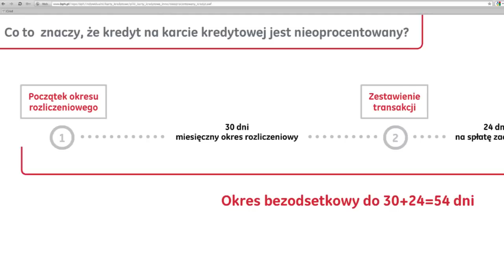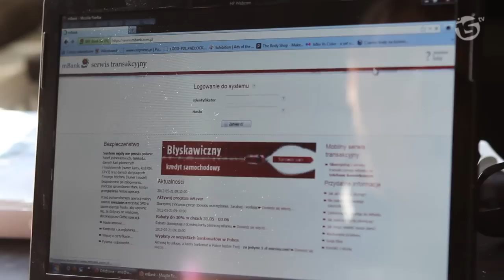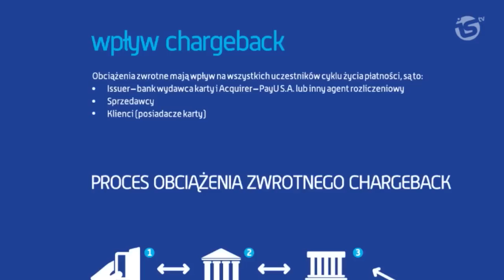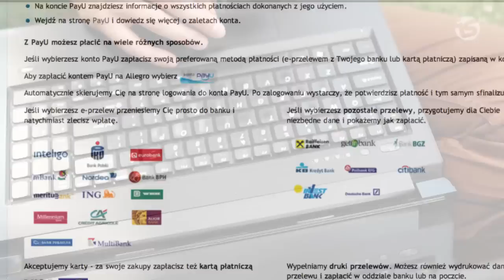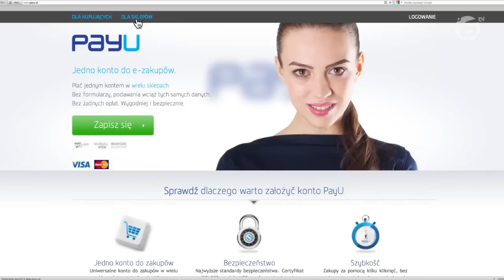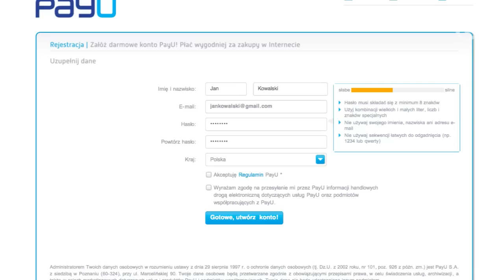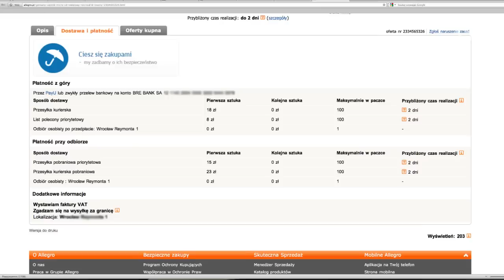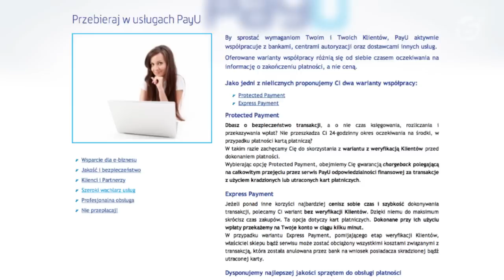Nowe rozwiązania w zakresie płatności - Płacę / nie płacę S02E4 (14)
W odcinku prezentujemy nowe rozwiązania w zakresie płatności za zakupy w tradycyjnym sklepie oraz w sklepie internetowym.